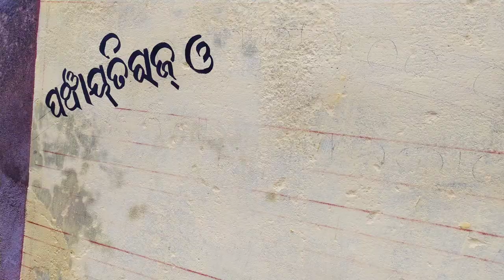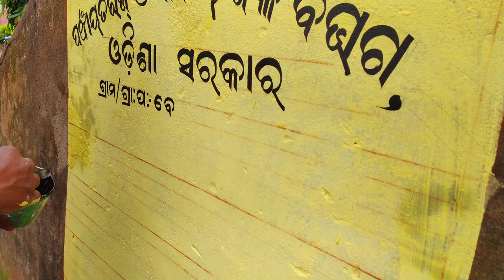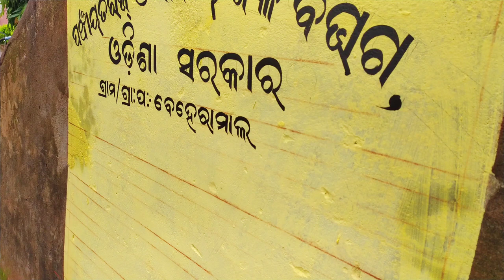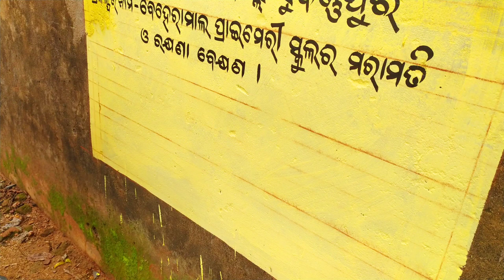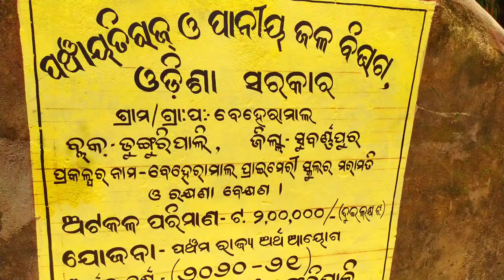Odia Letters Writing Painting/ Odia Letters Calligraphy Easy